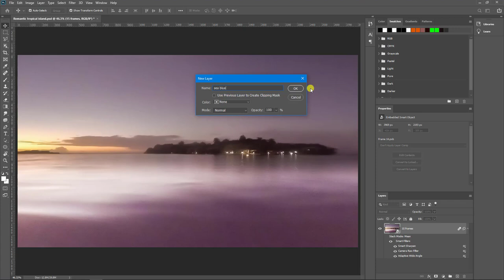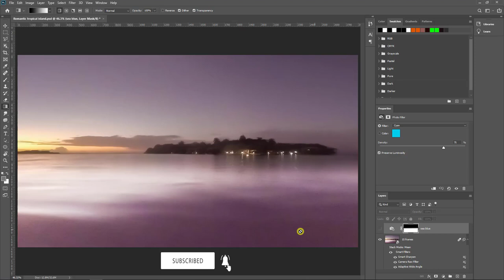LAYER MASK EIGHT THINGS YOU SHOULD KNOW ABOUT PHOTOSHOP